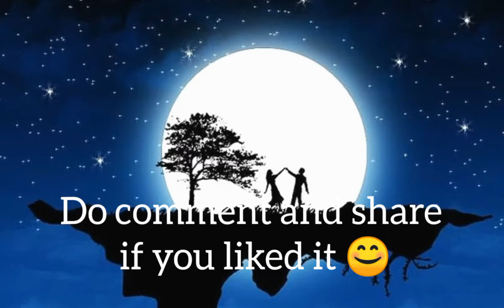Raat Baki (cover) by Roohbee [ittefaq se]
Originally from the movie Namak Halal 1982 recreated by Tanishk Bagchi for the movie Ittefaq se 2017